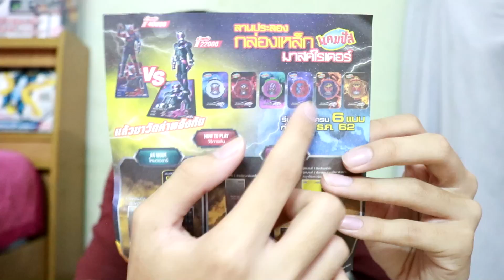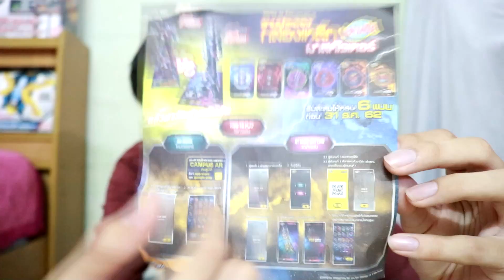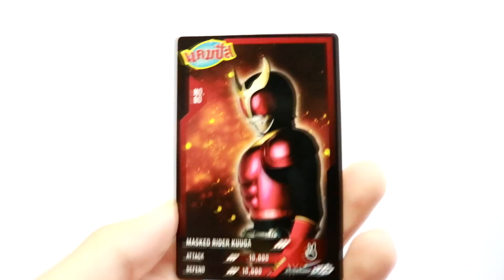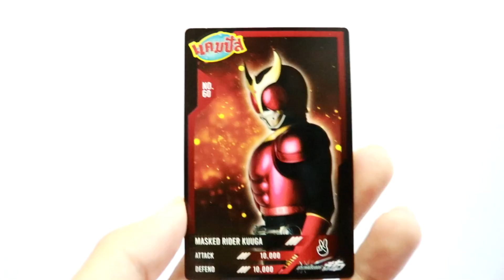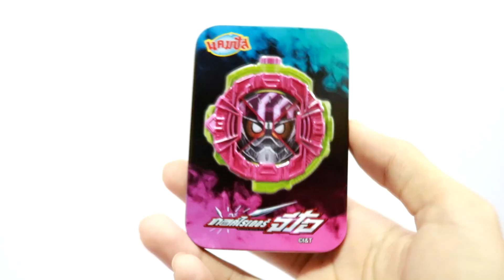รีวิว ของแถมจากขนมแคมปัสการ์ดและกล่องเหล็กมาสไรเดอร์จิโอ Kamen rider Zi-O Card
อย่าลืมกด Like กด Subscribe และกดกระดิ่ง เพื่อเป็นกำลังใจให้ผม และติดตามคลิปใหม่ ๆ ด้วยนะครับบบ

มีเรื่องพูดคุยหรือสอบถามติดต่อได้ที่เพจ Pit review Toy ทาง facebook ได้เลยครับผม